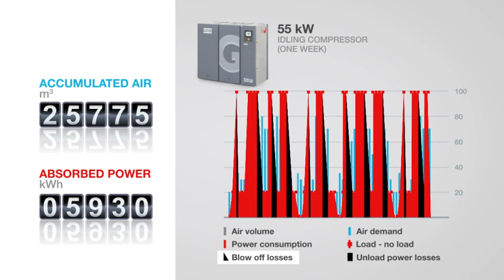atlas copco vsd comparison